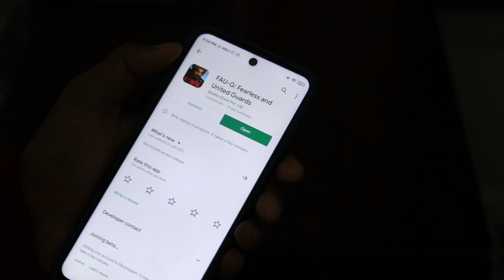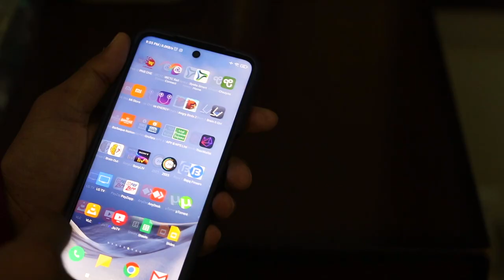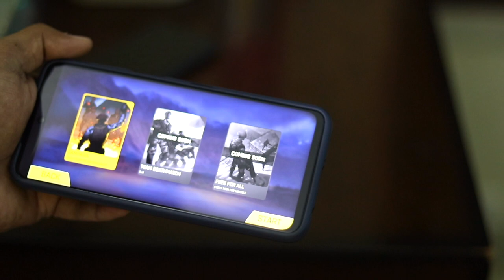FAUG = PUBG ?? Naaaa Ji Naaah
🙏 Namashkar Fellows 🙏

Iss video mai aapse baat karne wala hoon FAUG Game ke baare main !!

Camera : Canon 80D
Mic : Snowball White/Clip Mic
Editor : Final Cut Pro X
Laptop : MacBook Pro
Sound Editor : Audacity

Namaskar Fellows 🙏